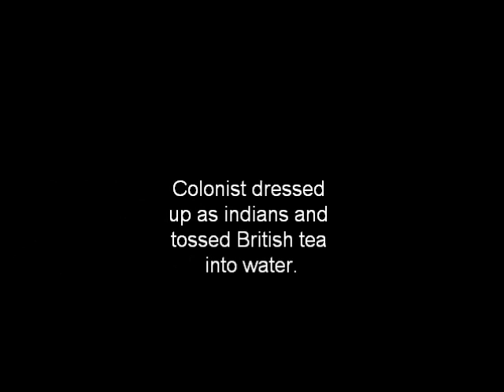Boston Tea Party Video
By Jarrett Mathews.